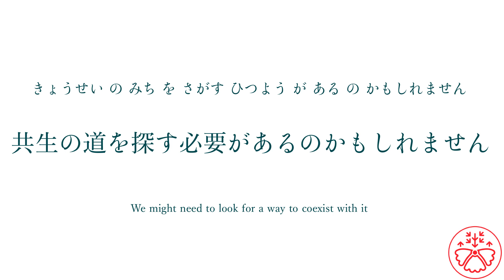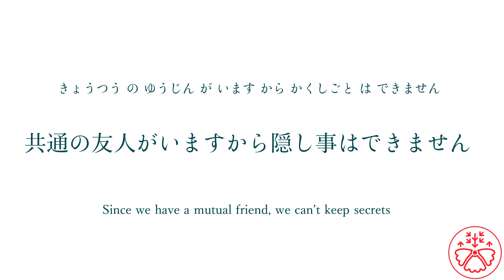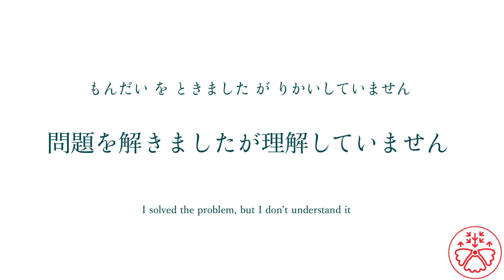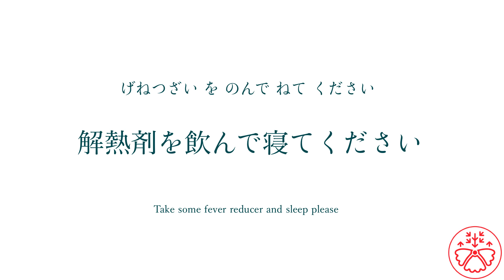Sentence Builder (Level 3) 20: Make sentences in Japanese instinctively!